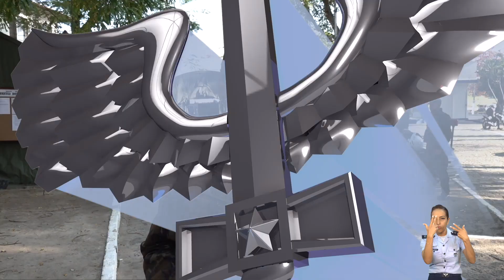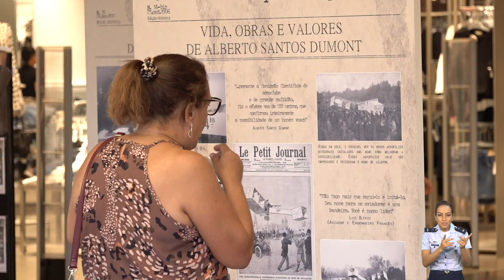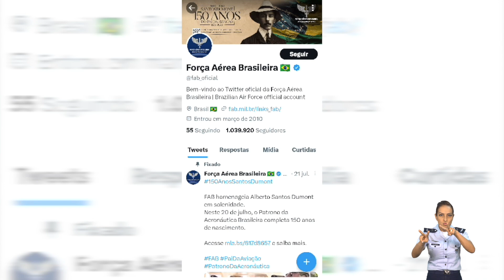#109 FAB EM DESTAQUE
O FAB EM DESTAQUE desta sexta-feira (04/08) traz as principais notícias da Força Aérea Brasileira (FAB), de 28 de julho a 03 de agosto.

Apresentação: Tenente Wanessa Liz/ CECOMSAER

Libras: Tenente Priscilla/ CECOMSAER

Edição: Sargento André / CECOMSAER